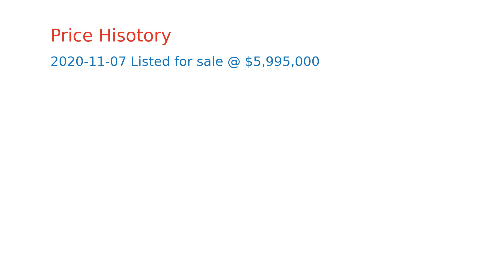$5,995,000 Palo Alto home for sale on 2020-11-07 (1928 Cowper St, CA, 94301)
This lovely California Colonial Revival style cottage is located in a premier location. Known for its leafy, tree-lined streets and estate properties, the neighborhood of Old Palo Alto is close to downtown, the California Ave. shopping district, highly-ranked schools, Stanford University and many high tech employers. This is a rare opportunity to own a property of distinction in a highly sought-after location.